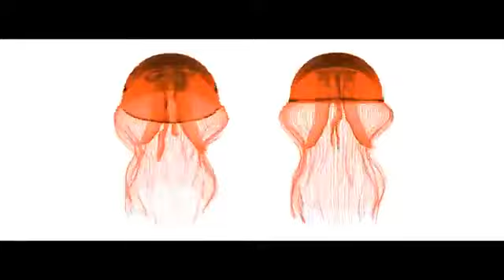Лучшие Новогодние Клипы 2018